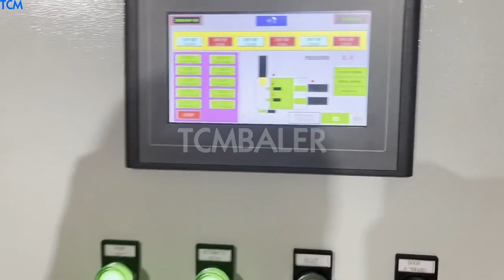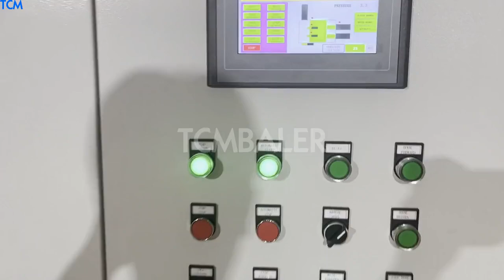baler pressing machine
Baler Pressing Machine Wholesale Australia, Pressing Machine Albania, Alibaba.com offers 1,748 baler pressing machine products. About 1% of these are punching machines, 1% are other machinery industry equipment. A wide variety of baler pressing machine, Bale Pressing Machine Montenegro, Bale Press Machine Barbados, So bale pressing machine is the right machine to do this job. Different material can have different bale pressing structure to better suits the nature of the material. Bale pressing machine in the market. Bale pressing machine aims to make loose materials into dense bales which make transportation easy. PET Bottle Pressing Machine USA, PET Bottles Press Spain, PET bottle pressing machine can be vertical baler or horizontal baler. Both vertical PET bottle baler and horizontal PET bottle baler are ideal to compress hollow PET bottles into dense bales for easy handling, transportation and storage. Below are some baler features for your better understanding about PET bottle pressing machine. pressing baler Switzerland, pressing baler Suppliers and Belarus, The cotton bale pressing machine for sale is designed with vertical structure, hydraulic transmission, electrical control and manual binding. A dvantages of cotton bale pressing machine The cotton baler machine adopt hydraulic drive, with manual or PLC automatic control operation as options. M ain Structure of cotton bale pressing machine The hydraulic cotton bale pressing machine, Hydraulic Baling Press Machines Laos, Hydraulic Baler Malaysia, Hydraulic Baling Press Machines. We are a renowned name, which is engaged in offering a wide range of Hydraulic Baling Press For Waste Paper.These products offered by us are made utilizing superior grade raw material and innovative techniques in complete adherence with, HydraulicCompressBaler Iceland, Find Price Online Now Western Sahara, 2019, 12, 11Our HydraulicCompressBaler are sold well all over the world,if you have demands,contact us as soon as possible, Baler Machines Horizontal Baling Press France, Garbage Azerbaijan, From various horizontal baling machine types to vertical baler machines of different capacities, we have them all right here. The range of machines include carton compactor, paper baler, plastic baler, Can Crusher, and other waste management equipment. baler For Sale Sri Lanka, Jiangyin Shengbo Hydraulic Machinery Angola, All kinds of metal scraps, waste steel, copper, aluminum shavings, car shells, etc., is produced every day in steel recovering and processing industries, ferrous and non, ferrous smelt industries, our hydraulic metal baler can compress every kinds of metal leftover materials into qualified charging such as square, cylinder, octagon body and other shapes. China Pressing Machine Mauritius, Pressing Machine Gabon, Sourcing Guide for Pressing Machine, China manufacturing industries are full of strong and consistent exporters. We are here to bring together China factories that supply manufacturing systems and machinery that are used by processing industries including but not limited to, machinery, press machine, Cardboard Balers Compactors Singapore, Vertical Baling Presses Mexico, The vertical baler has a large and wide pressing chamber so large cardboard boxes fit easily into the baler. The machine is very easy to use by your employees. Just load the material, close the door and the Miltek baler does the rest for you. With the automated bail, out mechanism, you can eject the bale on a pallet. Type of baler, Vertical Baling Press Machine manufacturer in new delhi india Turkey, Kyrgyzstan, manufacturer of all type of hydraulic scrap baling press machine,automatic tie waste paper balers, single xl,double action,triple action baling press in vertical and horizontal type in india, in new delhi, Manufacturer of Hydraulic Scrap Baling Machine Netherlands, South Africa, We are one of the highly reputed Manufacturer, wholesaler, Exporter, Retailer and Supplier of a wide range of high quality Industrial hydraulic Baling presses machines such as Pet Bottle